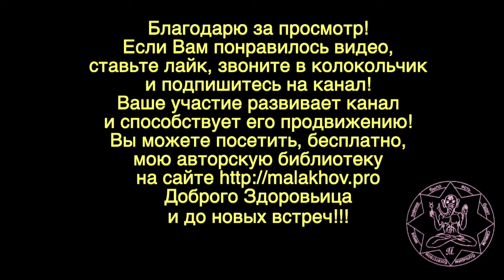3 сентября. ЛУННЫЙ КАЛЕНДАРЬ, НАРОДНЫЕ ПРИМЕТЫ, ПРОГНОЗ ПОГОДЫ.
3 сентября. ЛУННЫЙ КАЛЕНДАРЬ, НАРОДНЫЕ ПРИМЕТЫ, ПРОГНОЗ ПОГОДЫ.